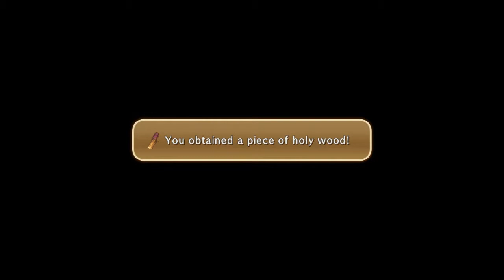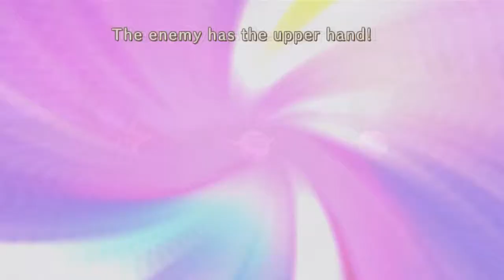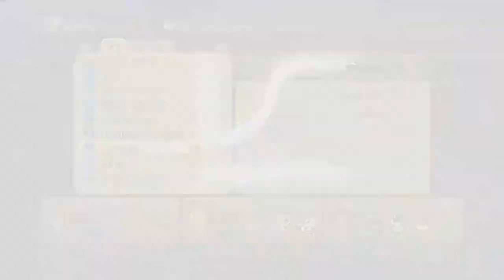Ni No Kuni: Wrath of the White Witch (Blind) - Episode 54: "Into the Mist"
The Clarion is repaired and it's time to head through the marsh!